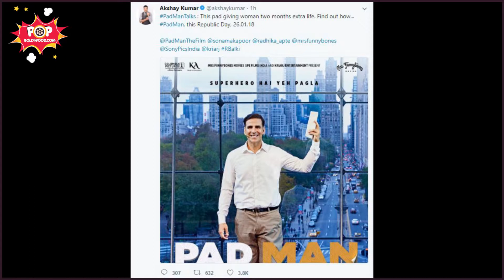Padman new poster | Padman New Teaser Poster Is Just Amazing | Akshay Kumar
The National Award winning actor Akshay Kumar will next be seen in 'Padman', a film which has the most intriguing subject and is based on the journey of a real man and his struggles.